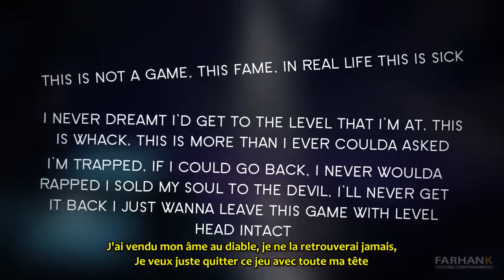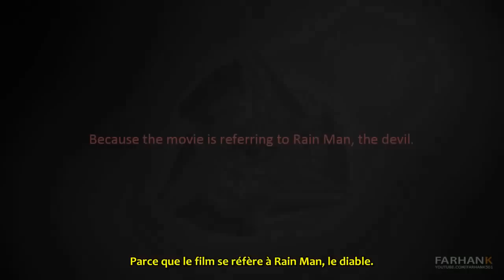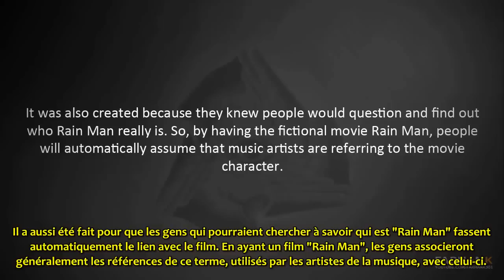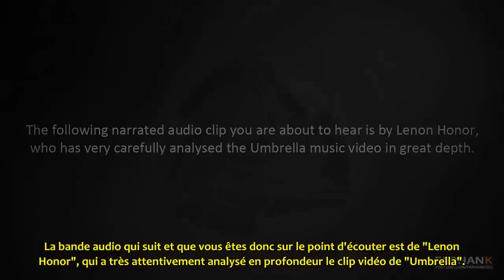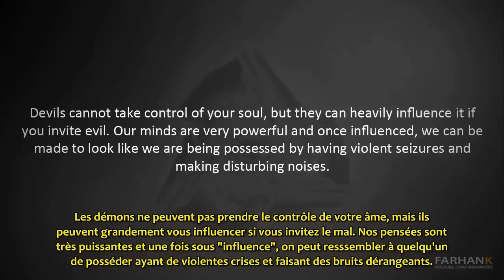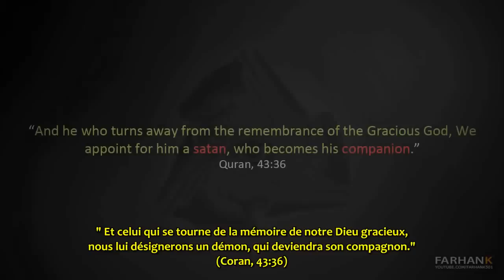THE MUSIC INDUSTRY EXPOSED - 4/10 - Rain Man, la suite - VOSTFR - HD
SÉRIE FULL|COMPLÈTE SUR WORLDAWAKEPROJECT

Si certaines vidéos ne sont pas disponible sur mobile, utilisez la version pc de youtube sur votre mobile à la place de votre application habituelle.

Je vous propose de découvrir la série "The Music Industry Exposed" en haute définition, réalisée par Farhank sur l'envers du décor de l'industrie de la musique. Une série qui vous en apprendra plus sur le symbolisme, le mysticisme et la signification des paroles et des clips vidéo de certaines grandes chansons commerciales. Vous en apprendrez aussi + tout au long sur certains artistes de cette industrie et leurs liens avec les occultes Illuminatis.

* AVERTISSEMENT ! *

Étant donné le climat délétère actuel, je ne validerai plus aucun commentaire ne respectant pas de manière stricte la charte WorldAwakeProject :
- Aucun message à caractère raciste ou contrevenant à la loi
- Aucun appel à la violence ou à la haine, ni d'insultes
-  Aucune pub vers des liens externes
- Commentaire rédigé en bon français et tant qu'à faire sans fautes d'orthographe

Veuillez signaler tout commentaires ne respectant pas la charte W.A.P.

Tous les commentaires appartiennent à leurs auteurs respectifs et ne sauraient engager la responsabilité du WorldAwakeProject